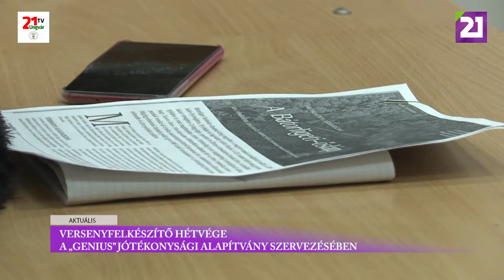TV21 UNGVÁR - Aktuális (2021.02.09.)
Versenyfelkészítő hétvége a "Genius" jótékonysági alapítvány szervezésében.